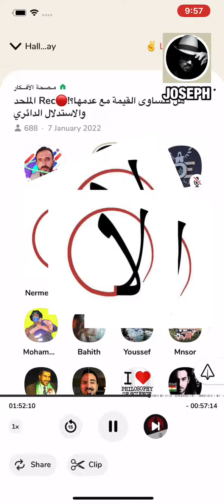🔞 لا يفوتك - شاهد سر الشعار الجديد للملحد دام /لا يا محمد/ +18 🔞🔞 مونتاج JOSEPH / لايك👍